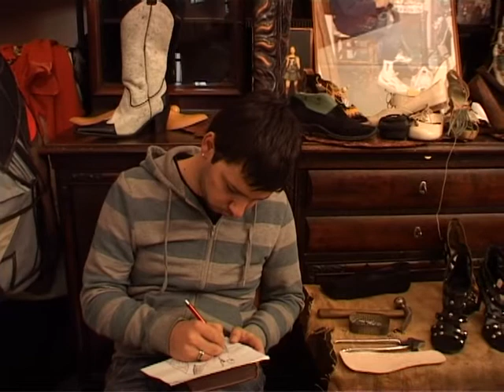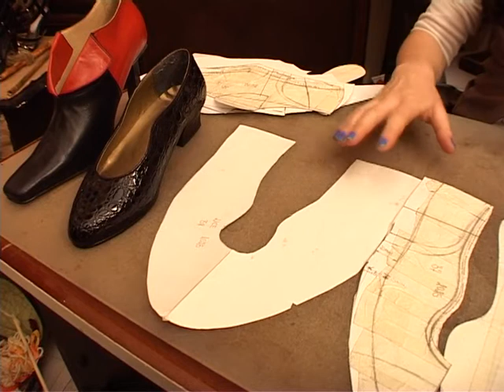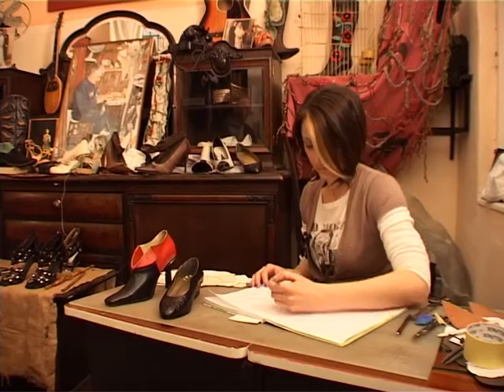DOM DIZAJNA, Beograd, Upakovana nostalgija 28.3.2012.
Ako ste umorni od svakodnevih obaveza tu je DIZAJNERSKA KUHINJA DOM DIZAJNA za vasu dusu i telo, po ceni jednog gotovog komada odece. " Dizajnerska kuhinjica za vasu dusu i telo" je koncipirana tako da se posle napornog radnog dana ili nedelje, negde opustite i kreativno ispunite. Ostavite sve vase brige, probleme, papire, racune, izvode iz banaka...ispred nasih vrata, u potonete u svet kreativnosti. Ali i takodje i nesto novo umetnicko-dizajnersko naucite. Program "kuhinjice" je tako koncipiran da ne lici ni na jedne radionice na kojima ste bili do sada, a i radi se u malim grupama (od 2-3 "kuvara" ) tako da je vase opustanje zagarantovano.